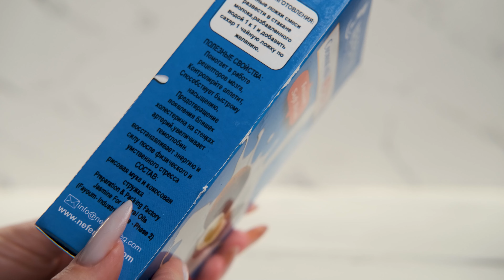ЭТО ИЗБАВИТ ОТ БОЛИ В СПИНЕ | Боль в пояснице | Натуральное кокосовое молоко Нефертити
Добро пожаловать на наш канал! В этом видео мы расскажем о чудесном сочетании кокоса, риса и сливок в удобном порошкообразном виде. Этот напиток не только утоляет жажду и заряжает энергией, но и приносит множество пользы для здоровья. Узнайте, как кокосовое молоко помогает повысить иммунитет, улучшить пищеварение, поддерживать здоровье сердечно-сосудистой системы, улучшить работу мозга и даже облегчить боли в спине. Откройте для себя секреты приготовления этого напитка абсолютного наслаждения!

Будем рады дальнейшему сотрудничеству 🤝